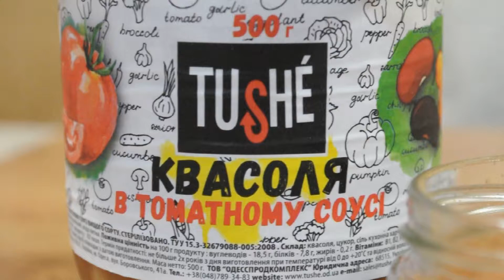Тушеная Фасоль с Беконом [видео рецепты] (готовим с Т.М. Tushe)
Тушеная фасоль с беконом - просто объедение! Муж сам готовит ее на ужин и поэтому у нас в холодильнике всегда стоит баночка консервированной фасоли про запас. Настоящая мужская еда - просто пальчики оближешь!

Продукция Т.М. Tushe